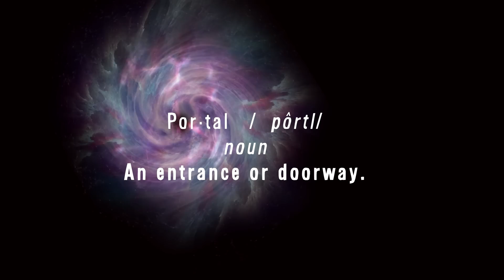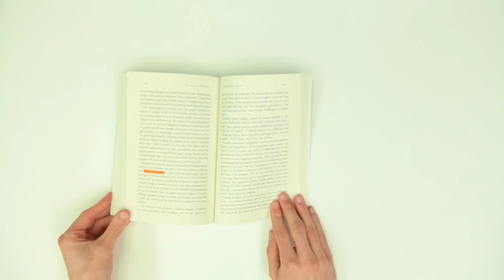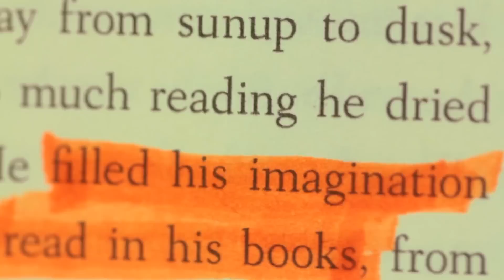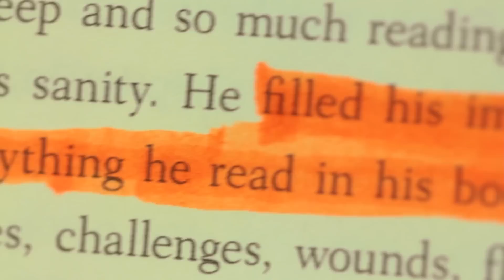PORTALS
BOOKS
As If

The Art of Immersion

Don Quixote

Building Imaginary Worlds

Thanks to my friend Mike Rugnetta for discussing this topic with me!